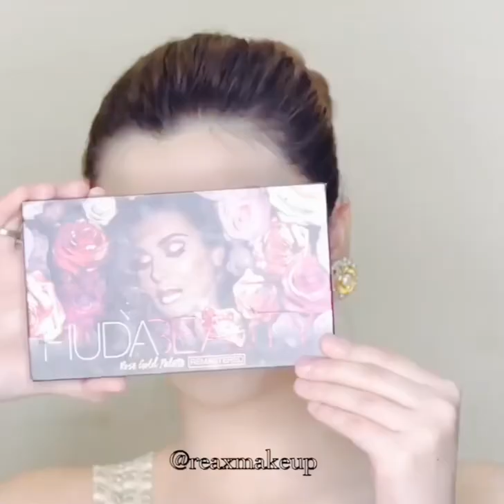Rea Rana Make-up tutorial soft + glam daughter of moammarrana